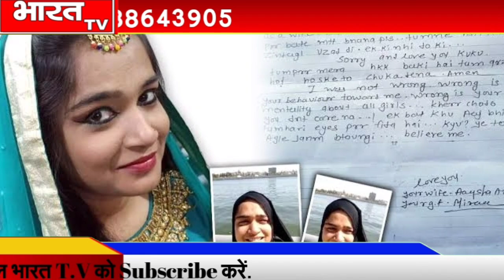आयशा का रुला देने वाला आखिरी खत, आरिफ का चेहरा हुआ बेनकाब | Ayesha Arif Case